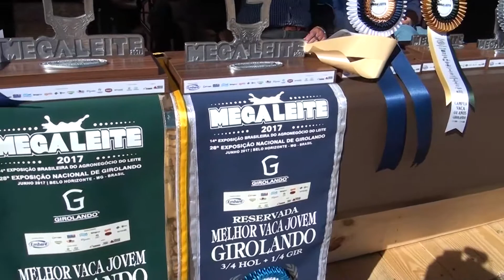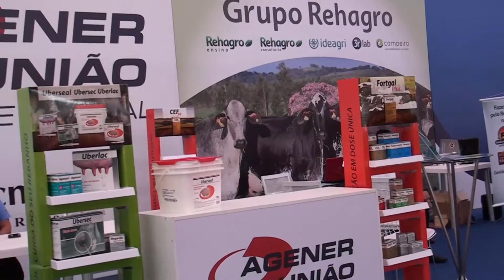MEGA LEITE PART 2